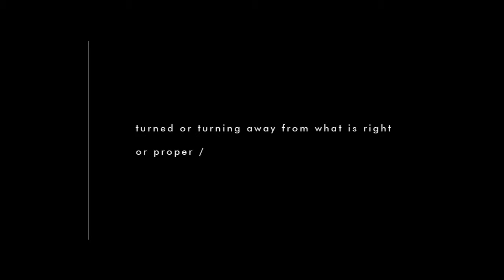The Advnt Society – WAYWARD AGENTS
WAYWARD AGENTS feat. Sam Adegoke / Nic Huffman